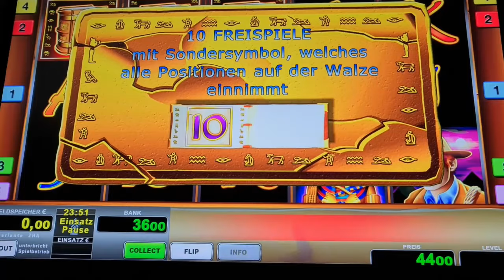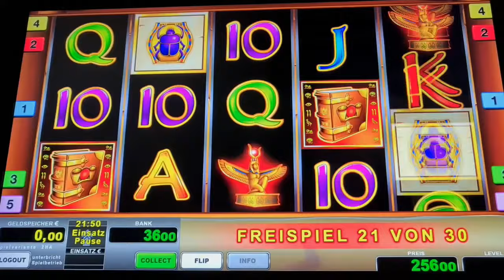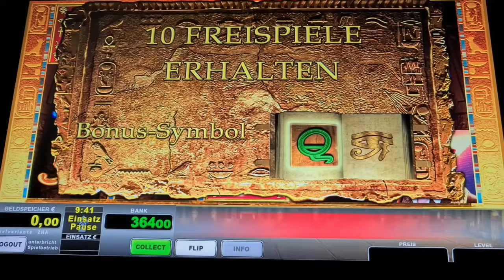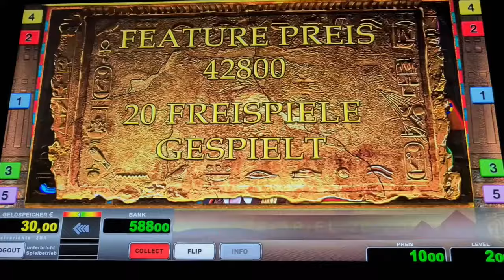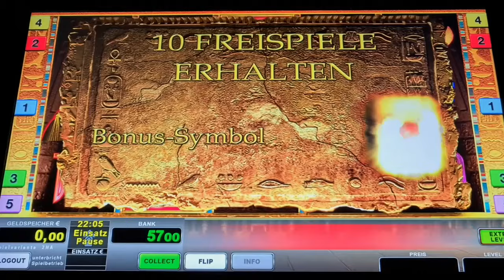Freispiele ohne Ende🔥 auf 2€ Book of Ra Classic🔥 Novoline Spielothek Geht ab 🔥